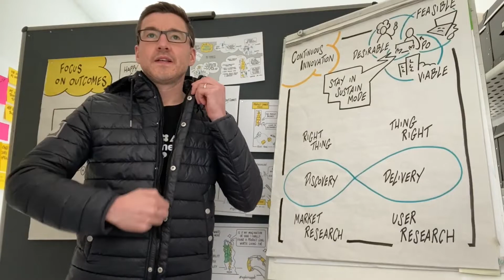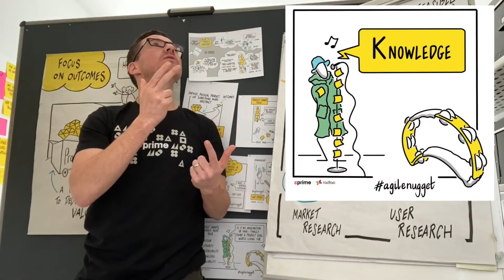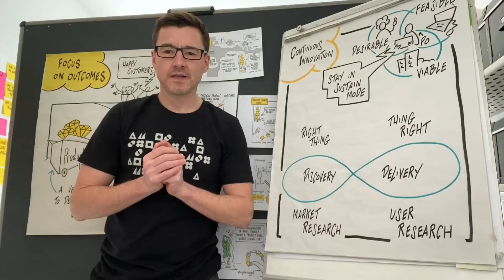Product Owners should wear their PARKA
Visualize the key qualities and success factors of Passion, Authority, Responsibility, Knowledge and Availability.

Cprime is a global consulting firm helping transforming businesses get in sync. We help visionary business leaders compose solutions, execute implementations, and perform against business goals.  As a leading global Agile and DevOps solutions provider, our industry-leading software and talent solutions work together in synergy to deliver transformations.